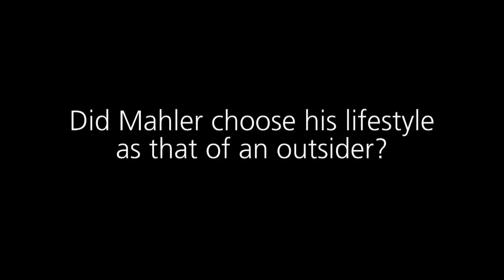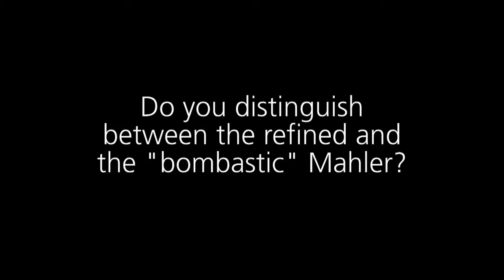Sir Simon Rattle - Gustav Mahler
[DEUTSCH]
Sir Simon Rattle über Gustav Mahler
Bei den Salzburger Festspielen 2011 dirigiert Sir Simon Rattle die Berliner Philharmoniker in Mahlers Symphonie Nr. 7.

In einem Video-Interview-Projekt feiert die Universal Edition den Jahresregenten Gustav Mahler, der auch in der Festspielsaison 2011 im Zentrum der Konzert-Programmation steht und dem eine eigene Reihe, die "Mahler-Szenen", gewidmet ist. Das Interview mit Sir Simon Rattle führte Wolfgang Schaufler (UE).

[ENGLISH]
Simon Rattle on Gustav Mahler
At the 2011 Salzburg Festival, Sir Simon Rattle conducts the Berlin Philharmonic in Mahler's Symphony No. 7.

With a video interview project, Universal Edition celebrates the anniversary of Gustav Mahler, who is also the focus of the Salzburg Festival's concert programming in 2011 and to whom a series, the "Mahler Scenes", is dedicated. Wolfgang Schaufler (UE) interviewed Sir Simon Rattle.